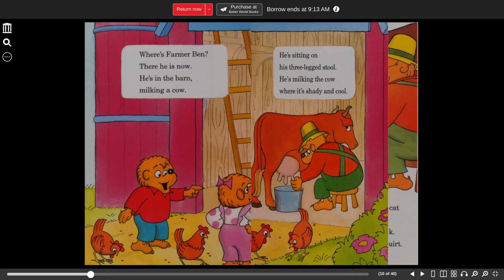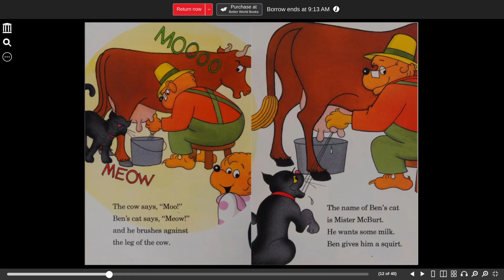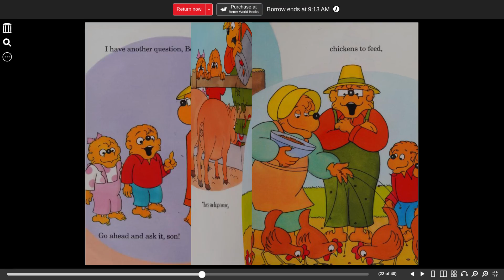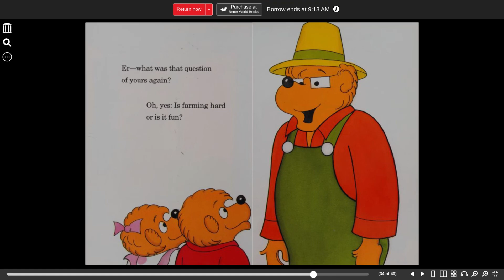The Berenstain Bears Visit Farmer Ben Berenstain, Stan